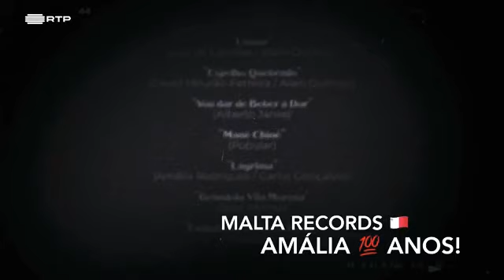102 Amália O Centenário Documentário inédito Eu, Amália Rodrigues parte 4 de 4 Rainha do Fado Diva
Parte final .

Documentário inédito de Amália Rodrigues feito pela RTP em comemoração do seu Centenário,primeira de quatro partes . Com entrevistas e imagens inéditas da fadista,vale muito a pena assistir.

Unpublished documentary by Amália Rodrigues made by RTP in celebration of its Centenary, the first of four parts.  With interviews and unpublished images of the singer, it is very worth watching.

Amália cantou no Documentário Amália sang in the Documentary:
Fado Amália
Quando Eu Era Pequenina
Chora Mariquinhas Chora
Entrei Na Vida A Cantar
Lá Porque Tens Cinco Pedras
Não Sei Porque Te Foste Embora
O Fado de Cada Um
Olhos Fechados
Tendinha
Barco Negro
Havemos De Ir A Viana
Lá Vai Lisboa
Tudo Isto É Fado
Inch Allah
La Tarantella
The Nearness Of You
Lírio Roxo
Formiga Bossa Nossa
Viuvinha
Maria Lisboa
Maldição
Ai Esta Pena de Mim
Fadinho Serrano
Povo Que Lavas No Rio
Fado Português
Lianor
Espelho Quebrado
Mané Chiné
Lágrima
Grândola Vila Morena
Fadinho da Tia Maria Benta
É Ou Não É
Lisboa Antiga
Com Que Voz
Obsessão
Estranha Forma de Vida
Foi Deus
Grito
Amália e Don Byas
Rua do Capelão
Alberto Ribeiro
Coimbra